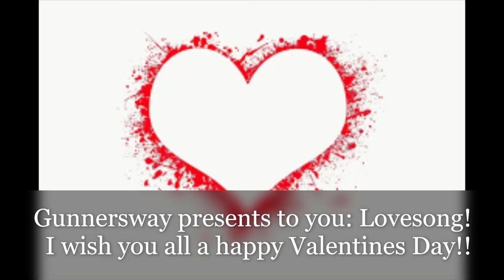Gunnersway - Lovesong (MP3 audio)